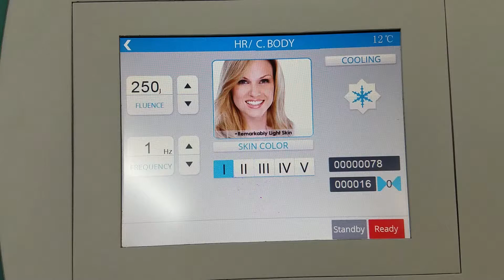1000W Energy test for interchangeable headpiece